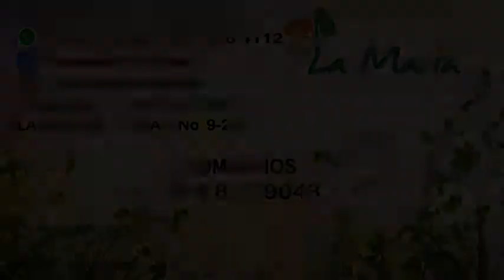INCOFFE con calostro y ganaderma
Video de TIENDA NATURISTA LA MARÍA